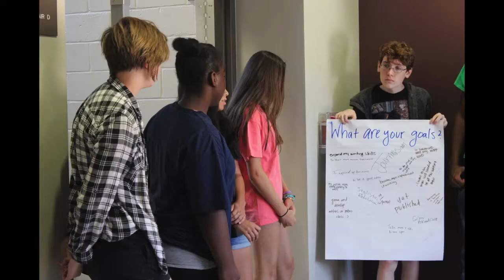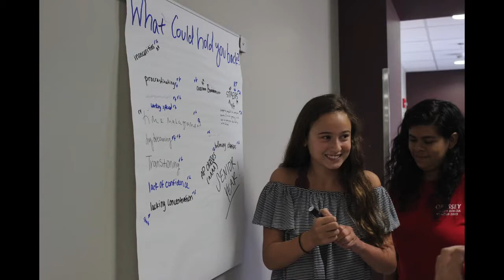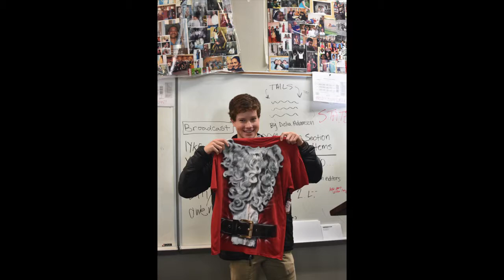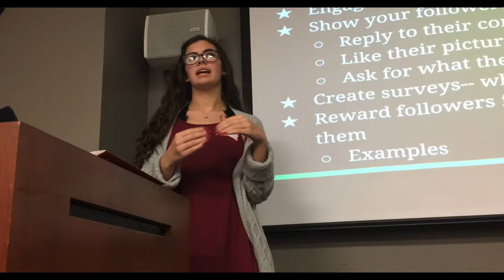ODYSSEY-Iliad Banquet 2018